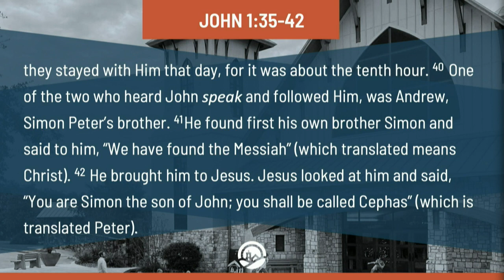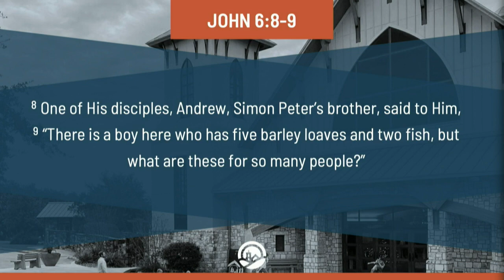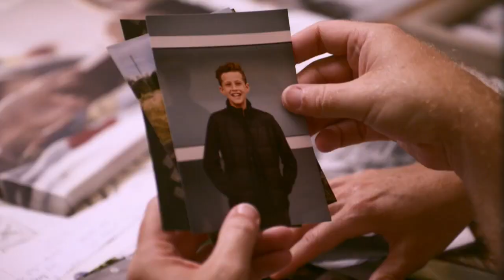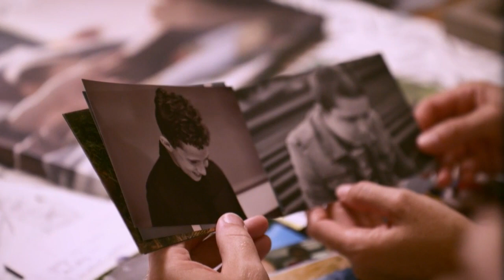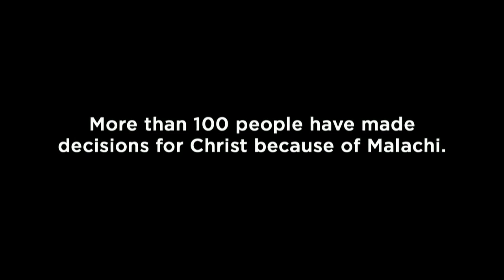Who's Your One – Feb. 21, 2021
Pastor Jason Smith challenges us to find a person to pray for over the next four weeks as we head into Easter.